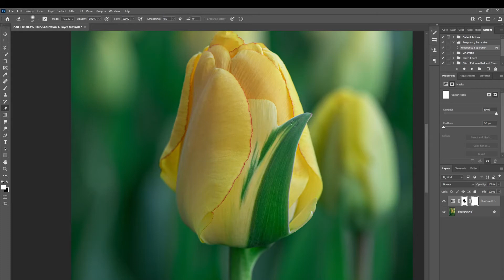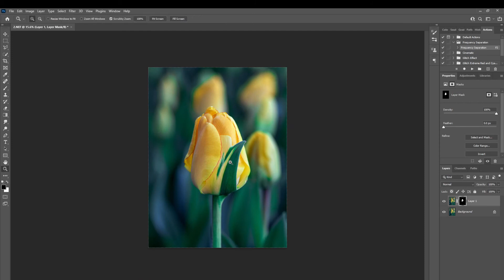'Akebono' Double Darwin Hybrid Tulip Edit // Hyperlapse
Photo by Measie Elizabeth Photography